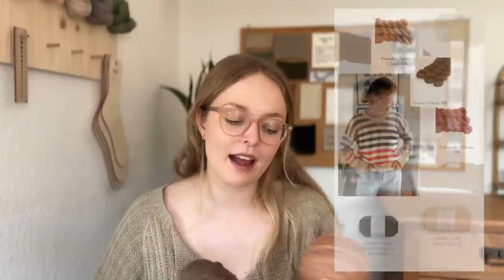calm cast on energy, sock knitting & a destash • marlene’s knitting podcast, episode 16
I’m wearing ✨
• Umbria Summer Top by Cookie the Knitter in Knitting for Olive Pure Silk in Powder (two dye lots, overdyed) in size L

finished objects ✨
• Broken rope socks with by Summer Lee from her Hello Sailor Sock Set in Olivia and Oliver Fibers Sock Set in Eggnog and Caramel (Classic Sock, 75% Superwash Merino Wool & 25% Nylon, 2 Ply High Twist)
• Vanilla Ribbed Sock by TheCrazySockLady in LittleBloomYarn the Prairie Base in Golden Fields (75% SW Merino, 25% Polyamide Yarn) the yarn was 19€ (I seem to have cut out this part by accident, but I thought it was well priced for an indie dyed sock yarn)
(I’m destashing this yarn so if you would like to grab it, go check my instagram stories!)

• Marcu Polo test knit for the Creadia Studio in the Önling Everyday Kit in Linen and Light Flax
• Corran Cardigan by Rebecca Clow in Wooldreamers Mota in colour 246
• Modified Rigmor’s Summer Blouse from Petite Knit for my little cousin, knit bottom up and I’m not doing the lace but striping it

together with @lydiarhabarber I’m hosting a summerstripesKAL over on instagram starting from the 30th of june and running for two months, find out more information over there in our stories and highlights @lydiarhabarber

I‘m 169 cm tall and my bust measures 100 cm.

my jingle music is my boyfriend playing his guitar and I’m using my iphone 13 to shoot my videos - if you have any more questions, feel free to send me a dm or comment down below, thank you guys!

H A P P Y  K N I T T I N G ♥️